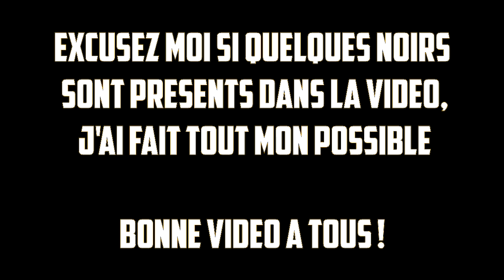Ghost Recon:Future Soldier | Let's Play | Episode 11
On se retrouve pour le 11ème épisode de notre série sur Ghost Recon:Future Soldier :)
J'espère que cette série vous plait , en tous cas moi je la fait avec plaisir :D !